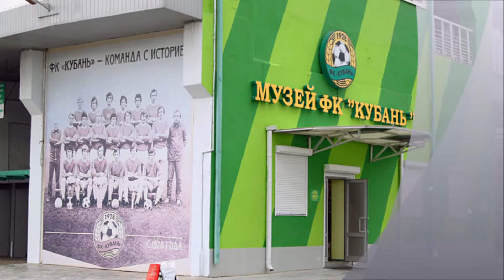футбол в краснодаре и не только в ноябре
Хотя матч, на который мы приехали, был намечен на второй день нашего пребывания в Краснодаре, а билеты на него мы купили заранее через интернет, первым пунктом в программе прогулки по городу все равно стал стадион «Кубань». Во-первых, он находился по пути от места нашего проживания в центр, а во-вторых, мне хотелось посетить расположенный на арене музей одноименного футбольного клуба, о графике работы которого я не имел никакого понятия.

Приму бесплатно заказ на создание слайд-шоу из ваших фото через свой